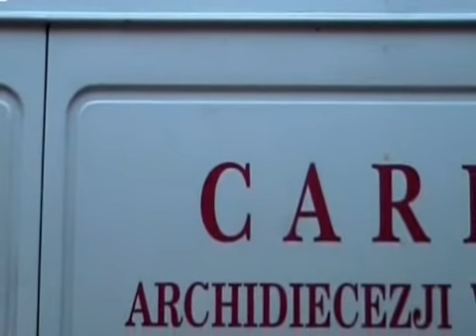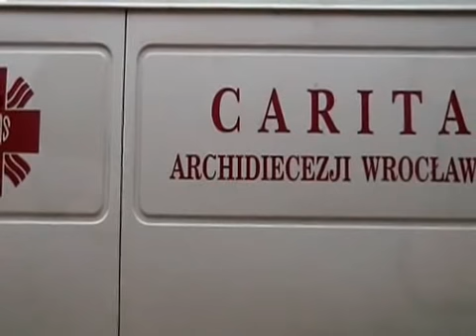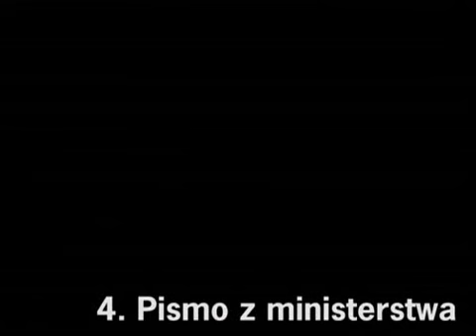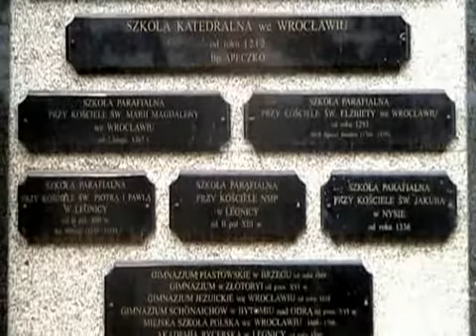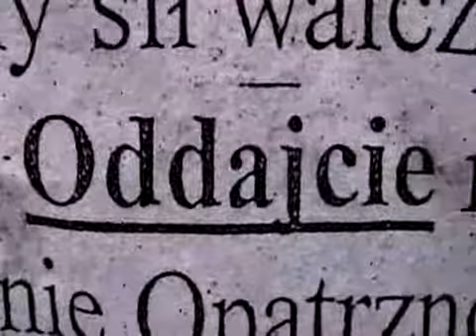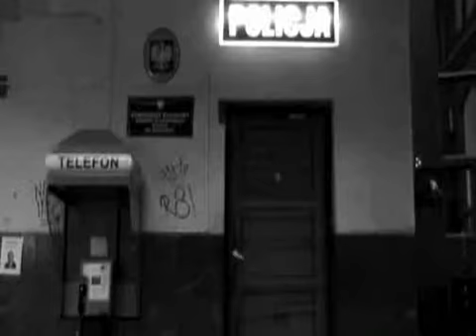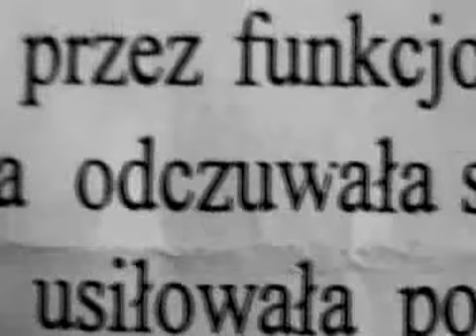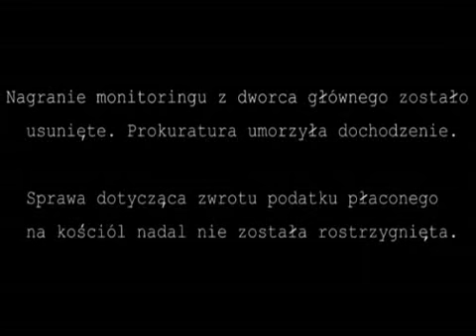W Polsce KAŻDY płaci na Kościół 1,04% podatku dochodowego